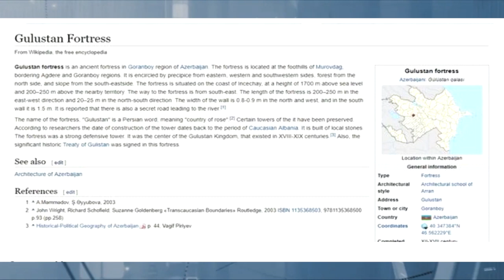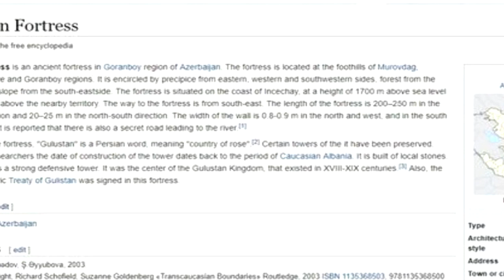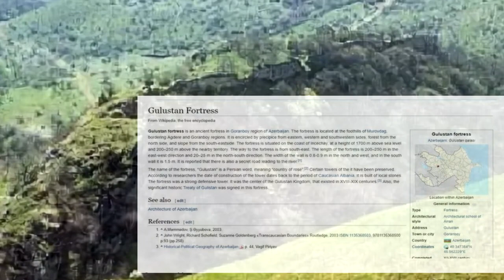Армянам не позволили присвоить Азербайджанскую крепость Гюлистан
Очередную  попытку фальсификации истории от армян, в   англоязычной Википедии, своевременно  удалось выявить и  пресечь.